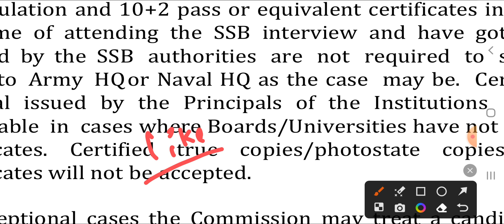National Defence academy notification 2023 | Free Jobs In Telugu | jobs information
Apply Link : upsconline.nic.in.